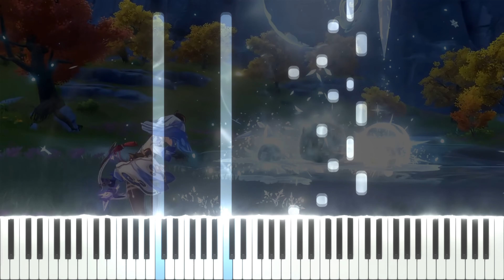DragonSpine Battle Theme OST | Genshin Impact OST [Piano tutorial + Sheet]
Hi everyone!
This time, I covered the battle theme song from Dragonspine.

I was a bit disappointed when I heard this song for the first time in the game
, because I think it was too silent. But after I heard the full ver of this ost, I fell in love with it.

At first, I dont have any idea about, how to arrange this. So I covered the all of the melody I could hear, then simplified it. Also, there is long run in the right hand, which makes your hand tired, so I thought it should be simple.

Still events are on going. Im waiting for the last event haha

I hope you enjoy my arrangement!

Game : Genshin Impact
Song title : DragonSpine Battle Theme

Original Artist :
Arranged by K.h